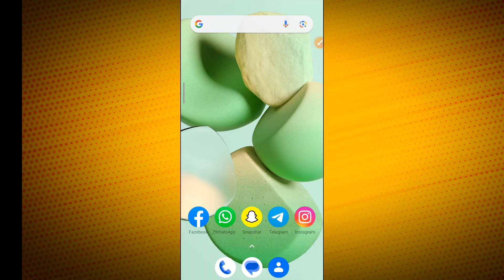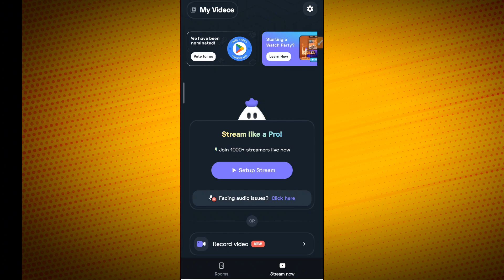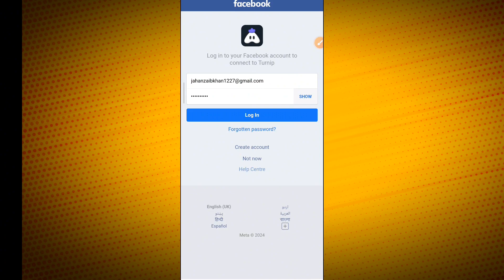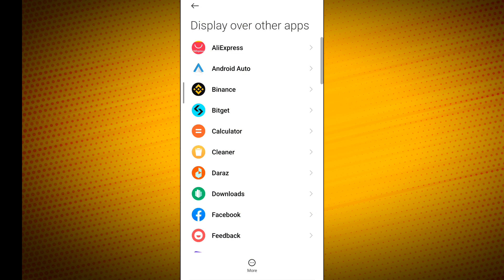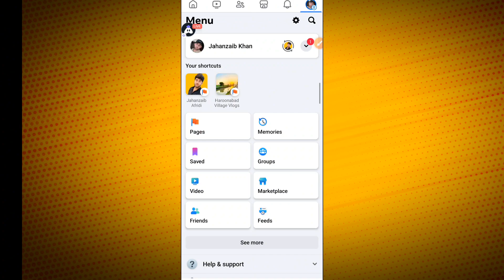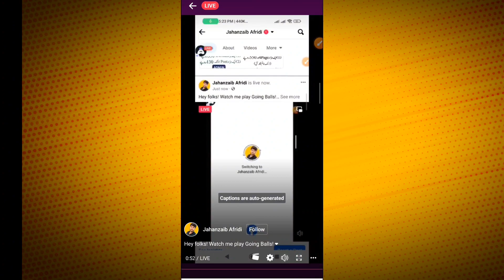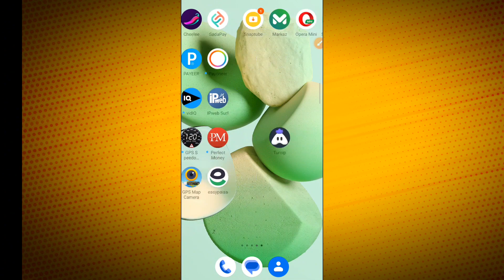Facebook Page Par Live Stream Kaise Karen | فیس بُک پیج پر لائیو گیمنگ کیسے کریں بآسانی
Facebook Page Par Live Stream Kaise Karen | How to Live on Facebook Page Gaming | FB Page Live

Video Topic:
Video Topic:
how to live gaming facebook page
how to Live on facebook Page gaming
facebook gaming streaming tutorial
facebook gaming setup
how to facebook gaming live
facebook gaming streaming
facebook gaming live stream setup
facebook gaming
facebook gaming live Stream facebook gaming page
facebook gaming page
how to setup facebook live stream for Gaming
facebook gaming tutorial
facebook gaming page tutorial
Jahanzaib Afridi
Live Stream On Facebook Page 2024